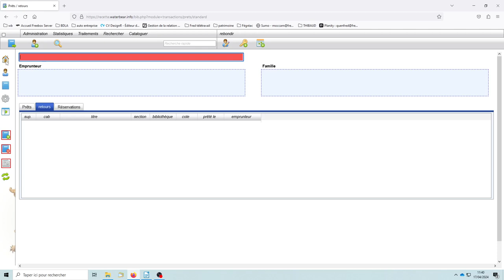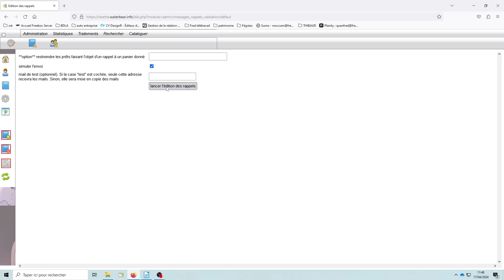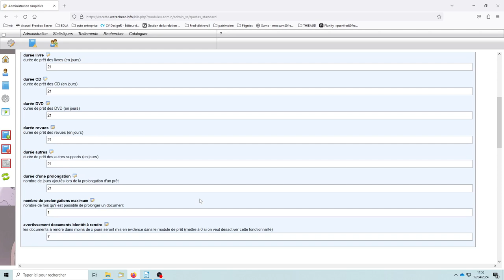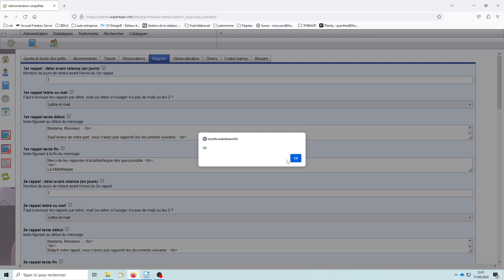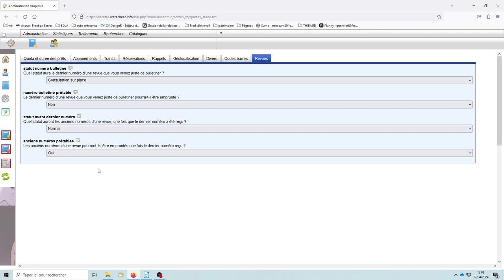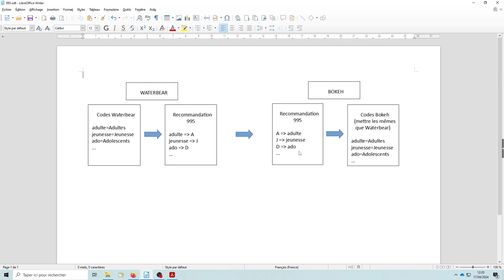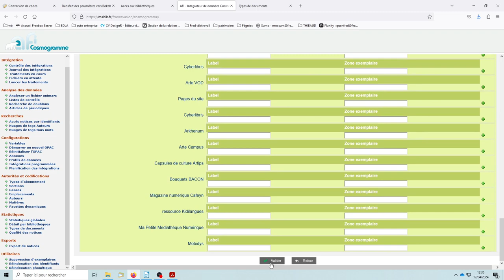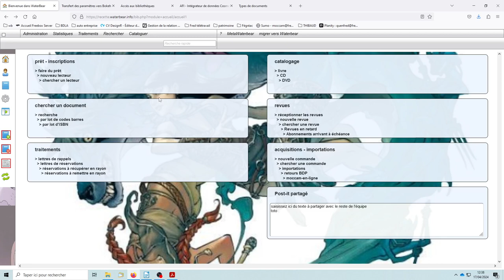Administration et paramétrages de base dans Waterbear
Dans cette vidéo, découvrez l'administration quotidienne de waterbear : édition des lettres de rappels et des réservations, listings des réservations à aller chercher et remettre en rayon, revues en retard...
Enfin une petite présentation de la gestion des sauvegardes

00:00 introduction
01:25 icônes de la barre latérale
02:30 réservations à récupérer en rayon
05:00 documents à remettre en rayon
06:15 éditer les lettres de réservation
12:00 éditer les lettres de rappel
13:00 revues en retard, abonnements à renouveler
14:40 paramétrages simples
33:35 gestion des listes
35:50 transférer les paramétrages vers Bokeh (sections, emplacements, types de documents)
49:10 transférer les notices manuellement vers Bokeh
50:20 gestion des sauvegardes
53:15 télécharger une copie de la base de données